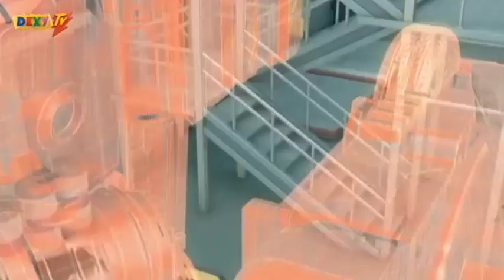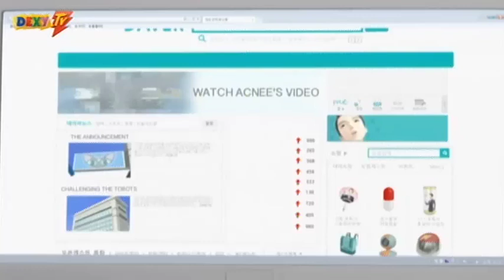Tobot - Sezona 2 - Epizoda 26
Opis:
Dok istražuje niz tajanstvenih prometnih nesreća, nepoznati počinitelji otet će doktora Franklina Chara. Ovaj incident aktivirat će njegove izume, tzv. Tobote, automobile koji se pomoću posebnog ključa zvanog Tokey mogu transformirati u moćne strojeve, točnije robote. Prva dva Tobota povjerena su na korištenje doktorovim sinovima, blizancima Ryanu i Koryju, kako bi im pomogli u borbi protiv kriminala te kako bi uspjeli zaštitili svoje susjedstvo.